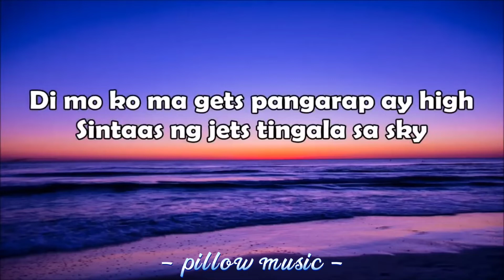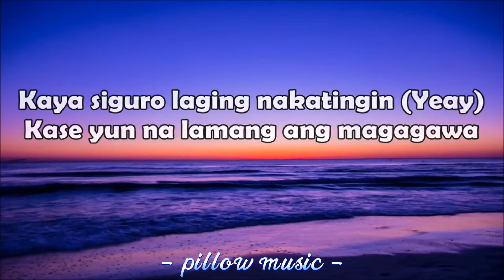Nik Makino - Moon (lyrics) Ft. Flow G